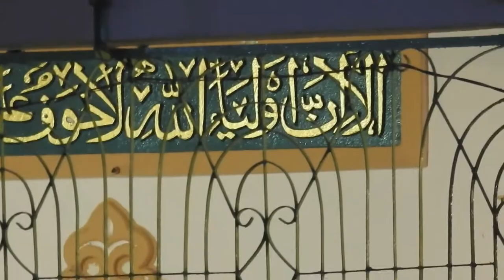URSE SHAREEF DARGAH HAZRATH IRFAANI, SANGAREDDY DECEMBER, 2019/POWER LINES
POWERLINES